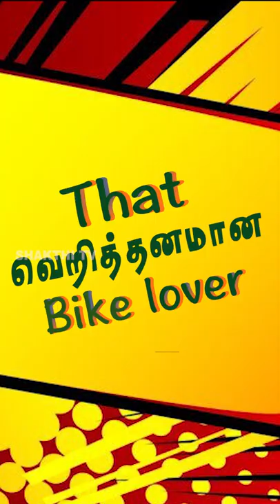பெற்றோல் Vs வேலைக்கு போறவங்க | Sri Lanka | Shakthi TV